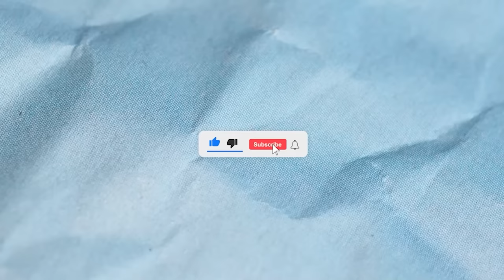The toxic side of Valorant ranked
In this video, I play one game of Viper and several Sova games